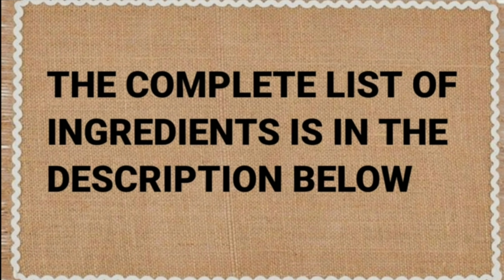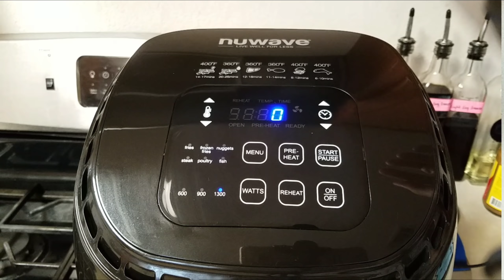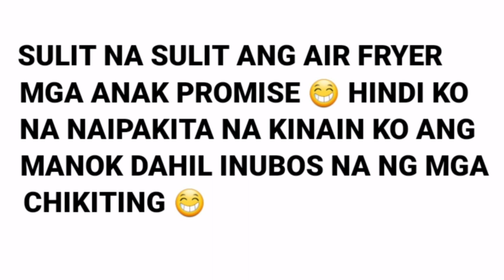THE BEST Air Fryer Half Chicken | JUICY & TENDER | Step by Step Easy Healthy Fried Chicken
Sulit pala talaga ang air fryer lalo na pag mahilig kayo sa mga "deep fry" hindi kana bibili ng madaming cooking oil plus wala pang talsik plus malinis ang kusina mo dahil walang talsik.

INGREDIENTS:
1 whole chicken (cut into half)
1/2 tsp salt
1/2 tbsp garlic powder
1 tsp onion powder
1 tbsp magi Savor Calamansi Liquid Seasoning
3 tbsp patis (fish sauce)
Olive oil (pwede kahit anong cooking oil)